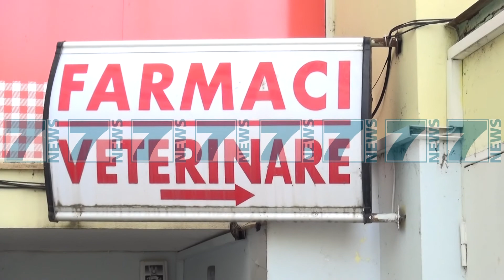NJE 58 VJEÇAR HUMBI JETEN PASI U KAFSHUA NGA NJE QEN SHARRI - News, Lajme - Kanali 7